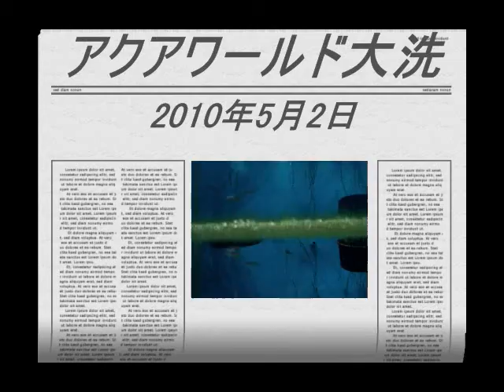アクアワールド大洗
以前に行った茨城県東茨城郡大洗町の水族館、アクアワールド大洗の動画です。